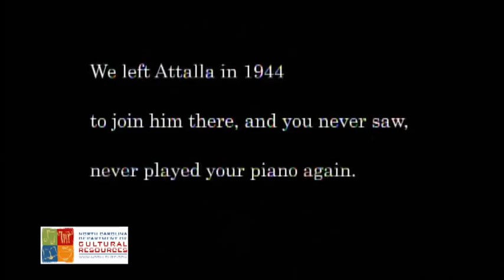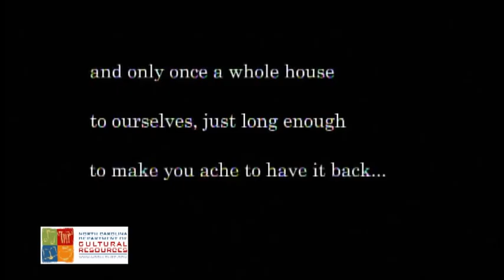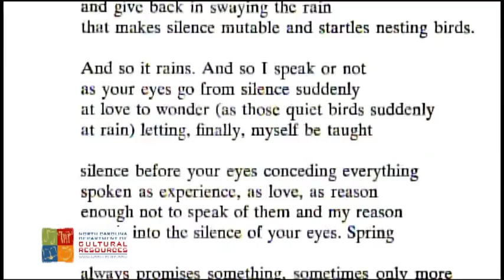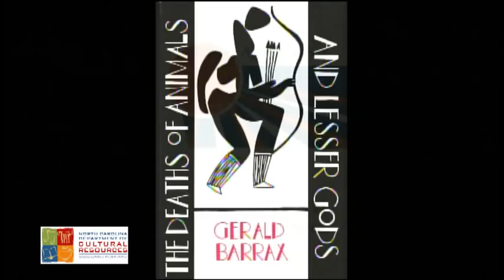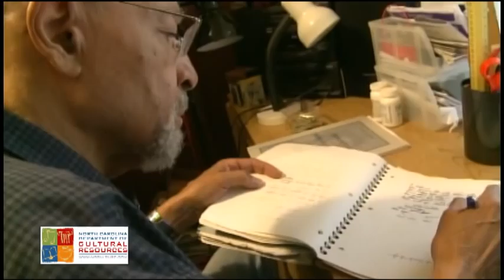2009 N.C. Award for Literature: Gerald Barrax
Respect for the craft of poetry is a hallmark of the work of Gerald Barrax. In fact, Barrax has been called a poets poet. His poems resonate with intelligence, integrity and, yes, music writes North Carolina Poet Laureate Kathryn Stripling Byer. He himself says that I am curious about everything.  Everything that I read goes into my work... . What I write is a natural outgrowth of what I read and what I learn through my reading. For a life committed to truth-telling and for contributions to the literary community in North Carolina, Gerald Barrax receives the 2009 North Carolina Award for Literature.